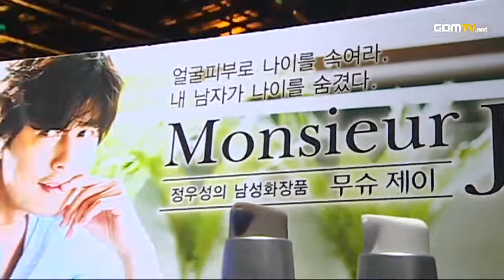2012 GSL Season 3 - StarCraft 2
Time to prove what you are made of!

Original aired from May 21st, 2012 until July 27th, 2012.